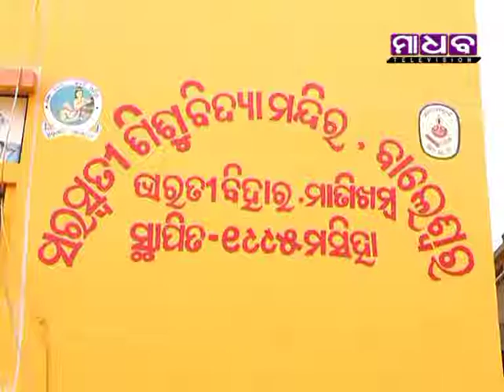Madhab News - Children Day Observed at Balasore Manikhamb Saraswati Sishu Vidya Mandir - 15-11-2019